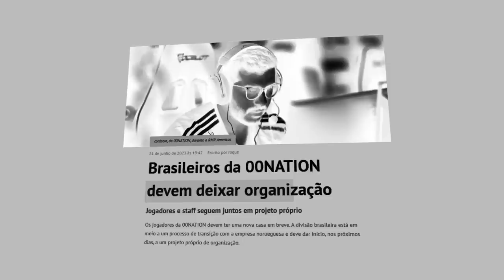deu tudo errado, FalleN...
Dessa vez foi quase... A Furia jogou a final da Pinnacle Cup V contra a 00Nation, numa melhor de 3, e por muito pouco não ganhou o campeonato com a nova line desde da entrada do Fallen.